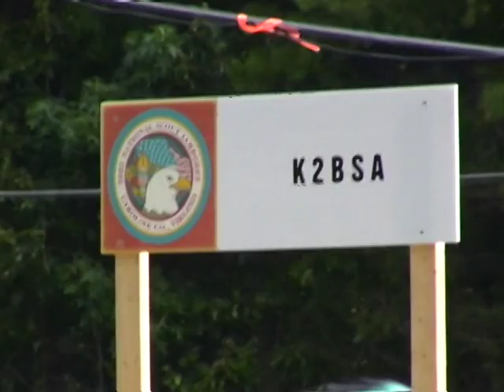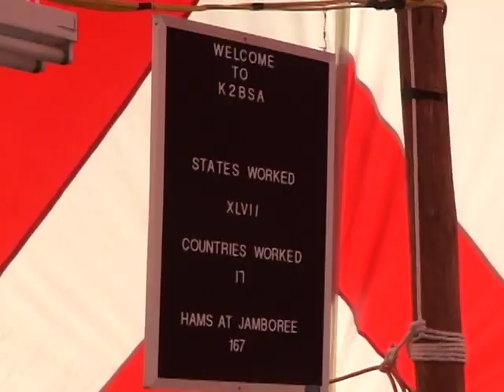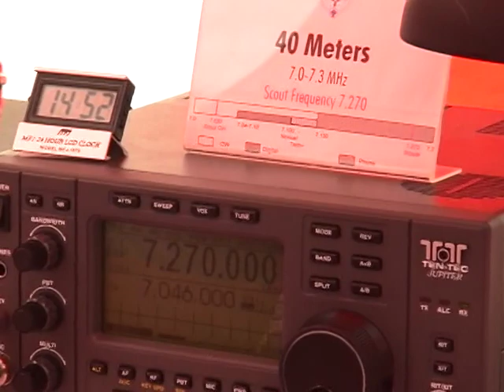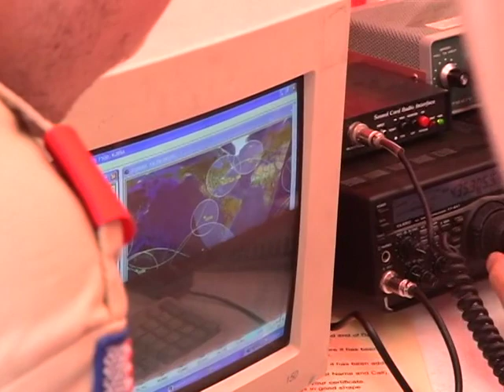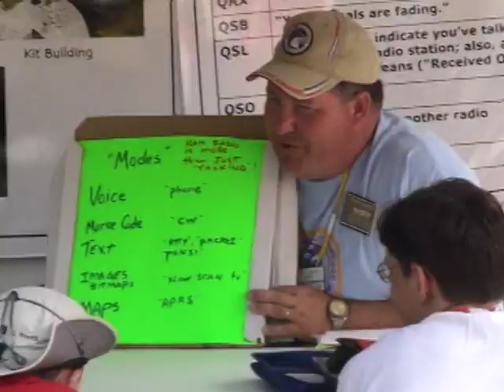13 2005 NSJ K2BSA to Troop 850